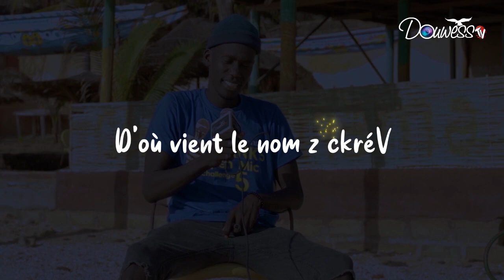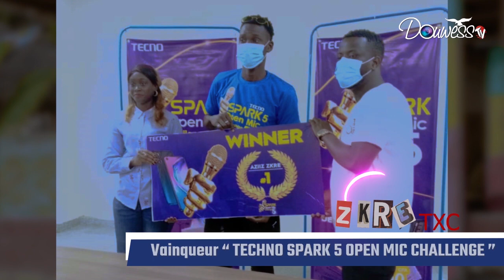Z KRE, vainqueur de TECHNO SPARK 5 OPEN MIC CHALLENGE